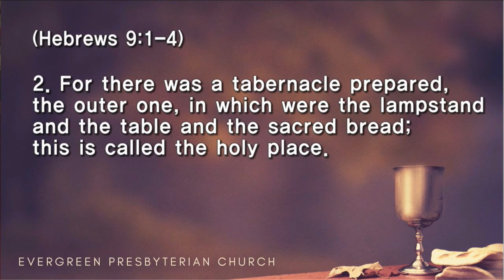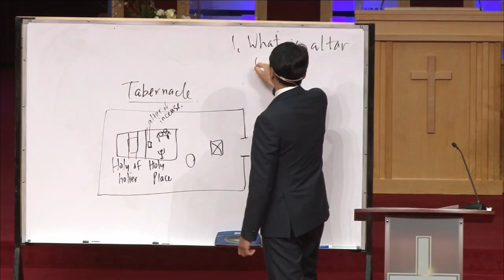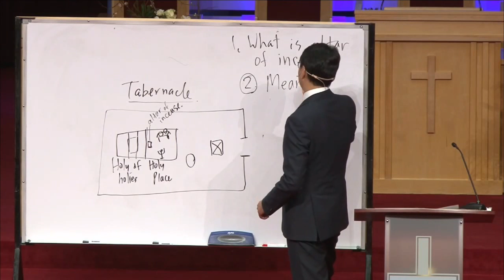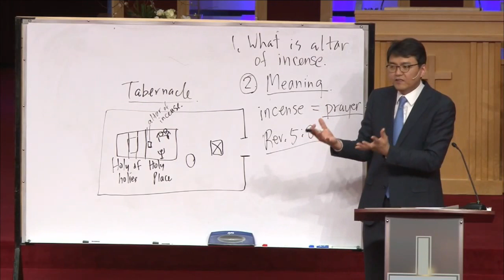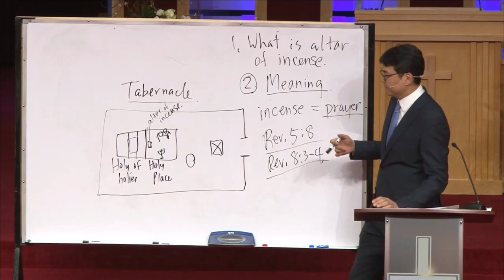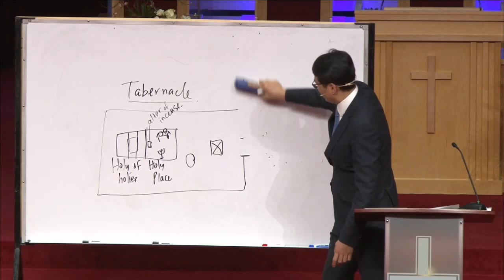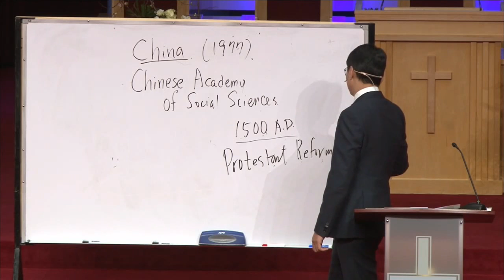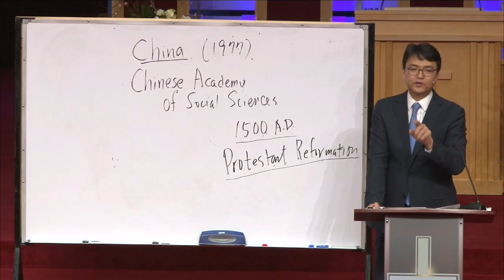1.13.2019 Lord's “Location of the Altar of Incense (Power of Prayer)”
“Location of the Altar of Incense (Power of Prayer)”
Hebrews 9:1-4